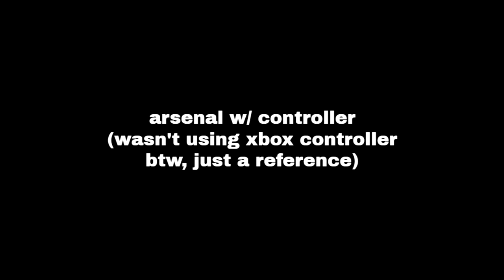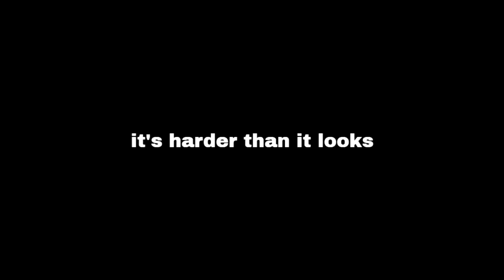Playing Roblox Arsenal With a Controller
Playing Roblox Arsenal With a Controller! In today's video I tried playing roblox arsenal with a controller, and it was harder then I thought...